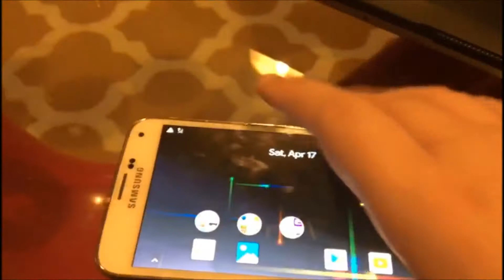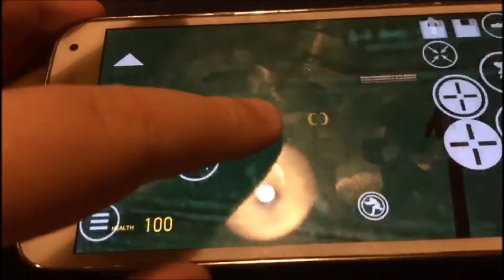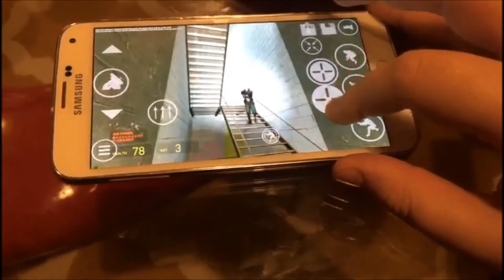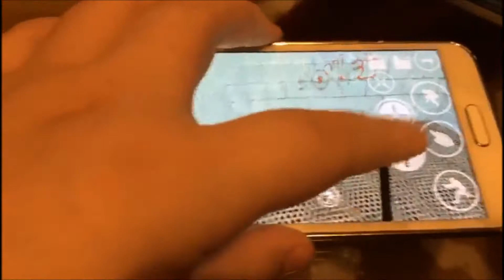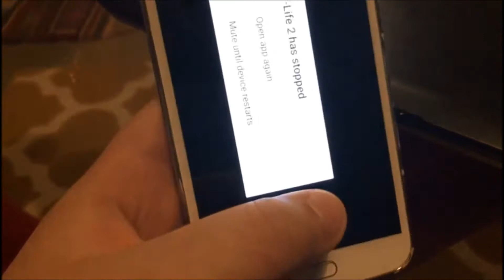half life 2 on android phone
its hard to play with one hand
hl2 on android